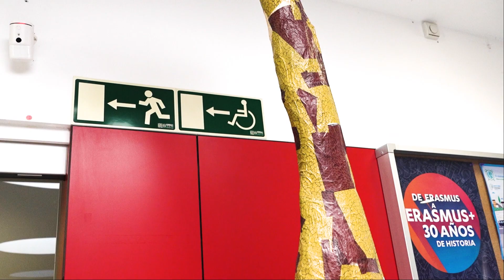CEIP Vadorrey-Les Allées. Premio EITA 2023. 5